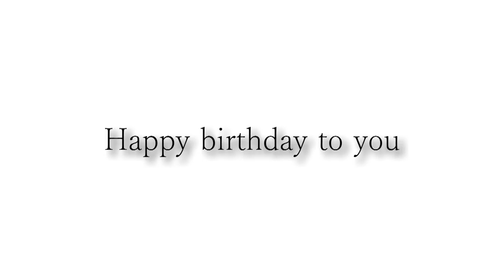Happy birthday Rafael